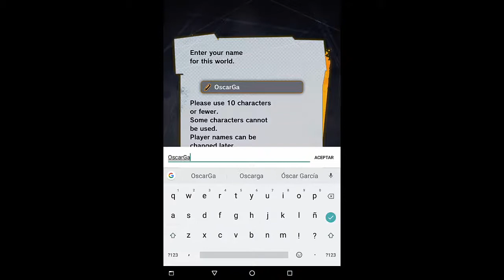Dragon Ball Legends - Beta Cerrada [Android/iOS]